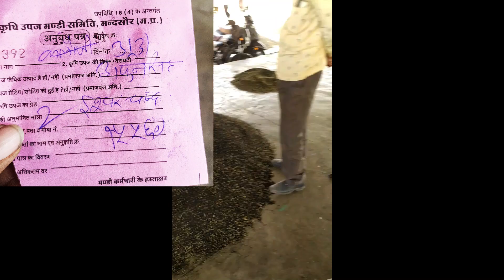कलौंजी का मंडी भाव ? , Kalonji Ka Mandi Bhav , कलौंजी का आज का भाव क्या है?